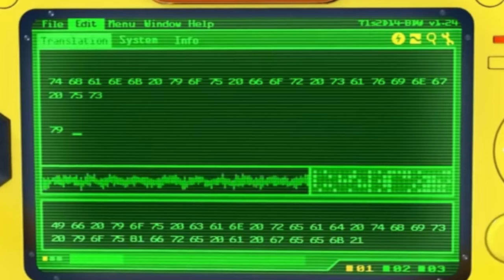yacker is sus || sonic the hedgehog twitter takeover 5 animatic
help why